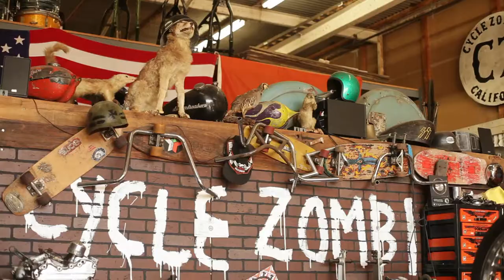Electric Sunglasses Introduces The Zombie Sport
A custom sunglass with the Cycle Zombies, the Zombie Sport is your go to sunglass, every day.